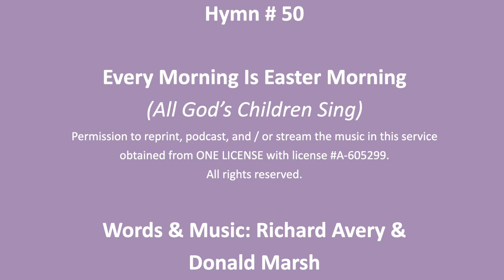Every Morning is Easter Morning April 4th 2021